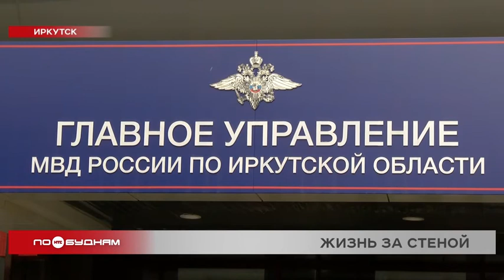Асоциальные соседи угрожают безопасности многих иркутян: куда обращаться за помощью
Помощь спасателей потребовалась при тушении пожара в Иркутске. В четырёхэтажном доме горела одна из квартир. Возгорание началось из-за непотушенной сигареты. В результате инцидента погиб хозяин квартиры. Для Иркутска и региона в целом это далеко не первый инцидент. Куда жаловаться на соседей, которые могут нанести вред и себе, и окружающим, расскажем в следующем материале.

Пожарный рукав растянулся до третьего этажа, мокрые следы по всему подъезду и дым в воздухе. В этом доме произошёл пожар. ЧП возникло из-за того, что один из жильцов уснул с тлеющей сигаретой. Мужчина задохнулся от угарного газа, а диван, на котором он лежал, загорелся. Соседи спустя время почувствовали запах гари.

ЛИДИЯ ЩЕГЛАЕВА, иркутянка:

«Пошла, думаю, что там творится-то внизу, а там задымление идёт на весь подъезд. Пошла и подняла всех соседей. Вообще это происходит во второй раз. Первый раз это было лет пять назад, наверное».

В той же квартире к утру произошёл ещё один пожар. Всё дело в том, что диван продолжил тлеть дальше. Тогда пожарные приняли решение выбросить его. По словам жильцов, о погибшем хозяине квартиры известно, что он часто выпивал и был инвалидом.

ОЛЬГА ХАРНУТОВА, корреспондент:

«Вообще соседи считают, что этот инцидент можно было бы предотвратить, если бы они вовремя обратились в соответствующие органы. Вот только никто не знает, в какие органы нужно было обратиться».

Одним из выходов в подобной ситуации могло бы стать обращение в соцзащиту. Однако в ведомстве берут под контроль только неблагополучные семьи с детьми. В случаях же, если по соседству живёт человек, который может нанести вред и себе, и окружающим, нужно обратиться в полицию.

ЮРИЙ ИЛЬЕНКО, сотрудник пресс-службы ГУ МВД по Иркутской области:

«В случае, если подозрения подтвердятся, то компетентные органы дадут правовую оценку действиям нарушителя для того, чтобы привлечь его к ответственности и поставить на профилактический учёт. Если причиной пожара стал не несчастный случай, допустим, с неисправностью электроприборов, а имел место человеческий фактор, тогда человек становится предметом особого наблюдения как для полиции, так и для администрации, он становится на различные виды профилактического учёта».

СВЕТЛАНА КАНИНА, врио начальника пресс-службы ГУ МЧС России по региону:

«С начала года в Иркутской области произошло 410 пожаров в жилье. 24 из них по причине неосторожности при курении. И хотя количество пожаров в жилье увеличилось, пожаров из-за неосторожного обращения с огнём при курении по сравнению с аналогичным периодом прошлого года стало меньше на 14 случаев».

Возможно, случаев бытовых пожаров из-за непотушенных сигарет стало меньше по той причине, что специалисты проводят профилактические беседы с людьми. Также постоянные проверки проходят по спискам жильцов, которые ведут асоциальный образ жизни. В домах таких жителей региона иногда устанавливают пожарные извещатели.

АЛЕКСЕЙ РУДЫХ, консультант отдела обеспечения защиты населения Иркутска:

«По вопросам обеспечения их автоматическими пожарными извещателями, если данная жилплощадь находится в муниципальной собственности, то требуется только согласие проживающего.

Однако нередко жильцы потом снимают извещатели, ведь они реагируют на дым от курения. Не редки случаи, когда технику пытаются перепродать. Поэтому соседям таких людей остаётся лишь учиться договариваться ради общей безопасности.